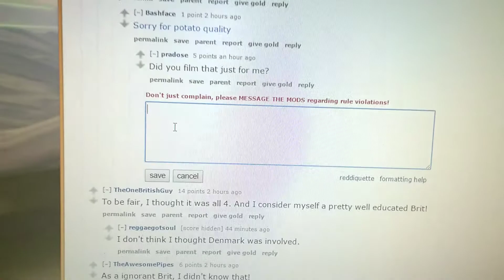Just for you, pradose!